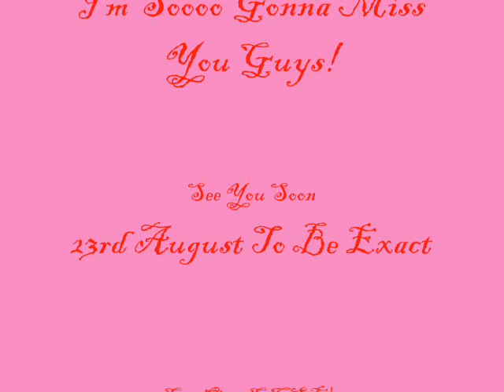Hillcrest Prom 2007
Hillcrest Prom 2007 picz